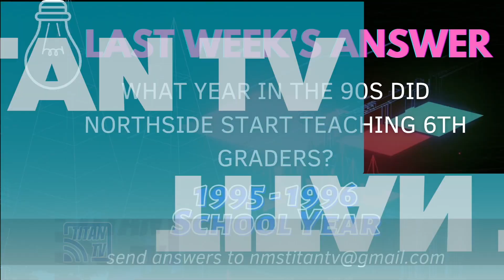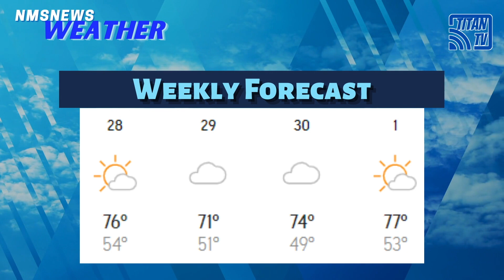NMS News | September 27th, 2021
Check out this week’s broadcast of NMS news
🎵Musical Cast list
📅National Days and This Day in History
🎽Highlights from last week's Cross Country Meet
💡Trivia Challenge is back
All of this and so much more!